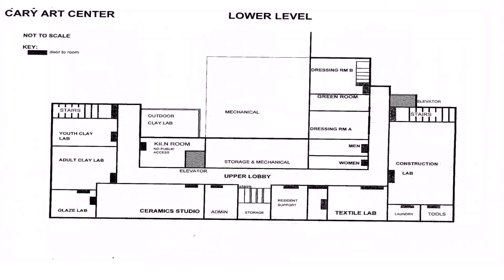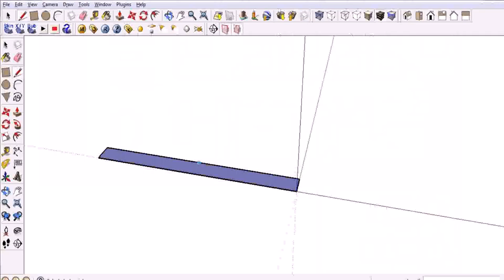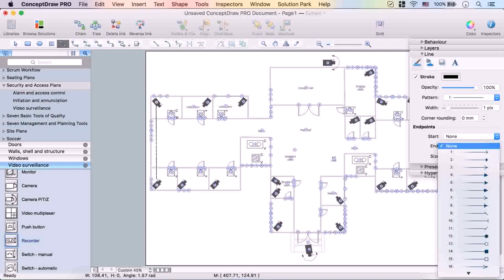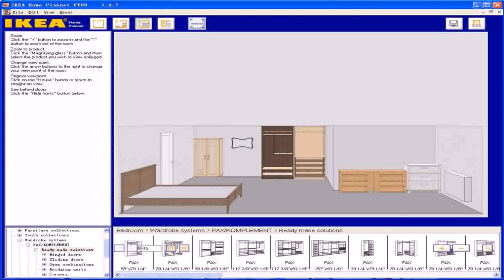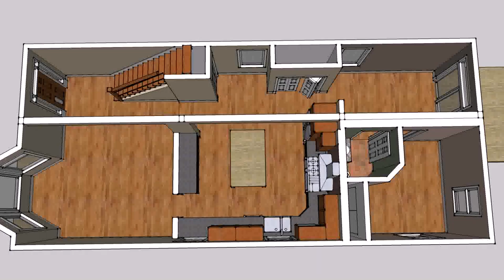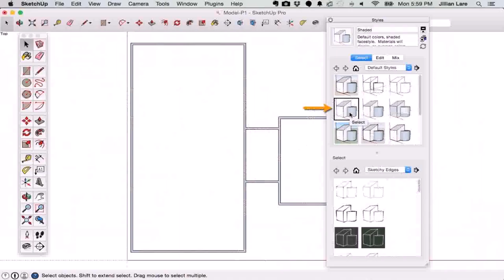Simple Floor Plan Software For Windows - Gif Maker DaddyGif.com (see description)